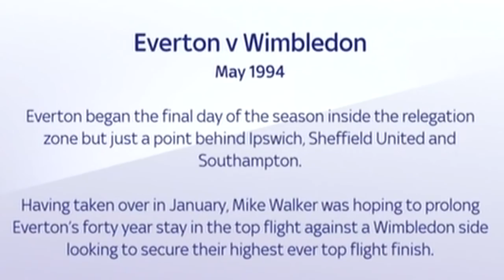EVERTON V WIMBLEDON - 3-2 – MAY 7TH 1994 – GOODISON PARK – LIVERPOOL.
It’s the last match of the season and Everton FC need to beat Wimbledon FC to guarantee their place in the Premier League. The match was played at Goodison Park on the 7th May 1994. A Dean Holdsworth penalty goal and a Gary Ablett own goal gave Wimbledon a 0-2 lead after 20 minutes. Everton came storming back to win 3-2 with Graham Stuart scoring from the spot after 24 minutes and also the winning goal in the 81st minute, Barry Horne scored the best goal of the game with his equalising goal after 67 minutes. The attendance for the match was 31,233.
Check out bassinandbrown.com for a great selection of hooped and vertical stripe socks in the team colours that you support.